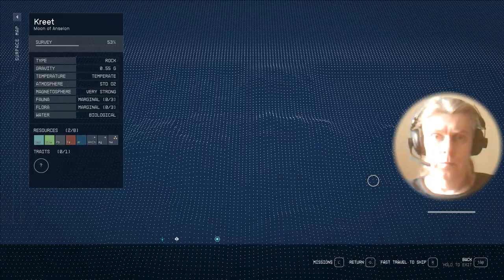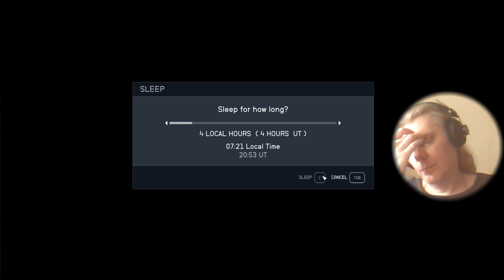3 Starfield RPG George IV Kostandi